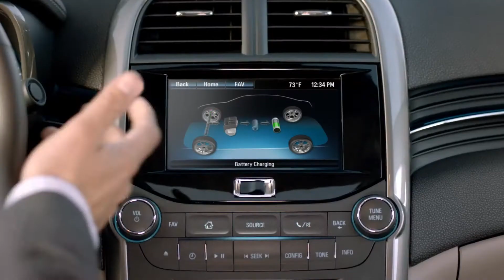Airport Run Chevy Malibu Eco Chevrolet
Okotoks GM

The outgoing Malibu recalled Chevrolet's glory days, when the brand offered elegance and features that transcended its status at the bottom of GM's price/purpose ladder. With its tailored appearance and formal roofline, the Malibu looked like it could fetch far more than its low-$20s price range.
Its successor eschews elegant, formal sheetmetal for a sporty look. The Malibu evolves to the Opel Insignia/Buick Regal's Epsilon II architecture to lose 4.5 inches in wheelbase. Chevy worries buyers will think it has shrunk. After all, Buick markets the Regal as a "sport sedan," explaining its tight rear-seat space, so Chevrolet is quick to note that overall interior space is increased more than 3 cubic feet relative to the current Malibu, putting it in the ballpark of the Toyota Camry and Ford Fusion, and just slightly smaller than Honda Accord and Hyundai Sonata. That's because the new Malibu has grown 2.7 inches wider, so big increases in shoulder and hip room compensate for slight losses in legroom and front headroom relative to the 2012 Malibu. Mark Moussa, Malibu's global chief engineer explains that relative to the Regal, his packaging engineers have greatly increased shoulder room, tightened the clearance between the headliner and the exterior roof panel, and lowered the H-point.

If your in the market for a New GM or a new pickup then you need to check out

Perhaps its most striking feature, after styling, is that it will be offered only with four-cylinder engines. There's no V-6 in the works. That's pretty forward thinking for Chevy, even if Buick, Hyundai, and Kia got there first.

To take advantage of consumers' shift from trucks and big SUVs to more fuel-efficient cars, GM put Chevy Malibu development on the fast track after the 2009 bankruptcy, and moved up its launch by more than half a year. The '13 Malibu will go on sale not long after Super Bowl XLVI. It launches in ECO trim, with the 2.4-liter four-cylinder with eAssist as Chevrolet continues to build the old Malibu (Classic?) through the 2012 model year for fleet/rental. This ensures a launch with minimal dealer incentives and potentially higher average transaction prices (ATP).About half a year later, Chevy will add an all-new 2.5-liter four-cylinder option. The only transmission offered for either engine is GM's six-speed automatic. Chevy will offer a turbo diesel and a smaller four in other markets.